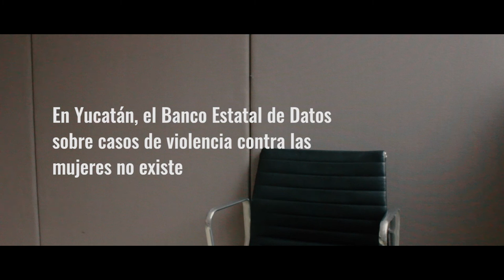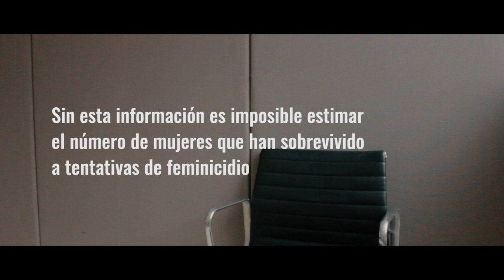Grettel: Sobrevivir al Feminicidio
Grettel sobrevivió a una Tentativa de Feminicidio en 2009, cuando tenía 23 años. Su entonces novio la atacó con un cuchillo y le causó heridas graves. En dos ocasiones, las juezas minimizaron el intento de homicidio al reclasificar el delito como Lesiones. Grettel continúa en la búsqueda de Justicia

La historia de Grettel, junto con la de otras mujeres es parte de la Serie Documental Yucatán Feminicida.  Para conocer más sobre el proyecto multimedia visita la página: